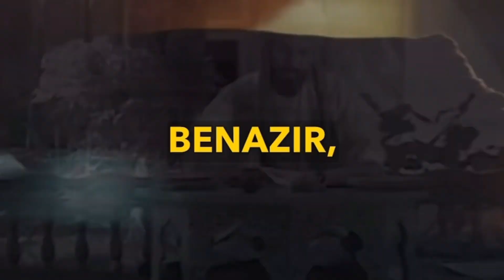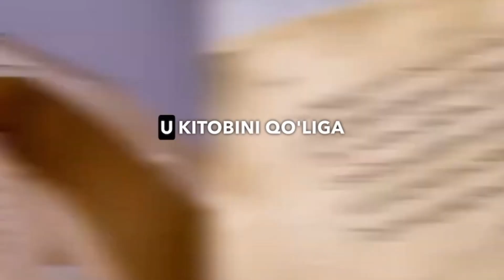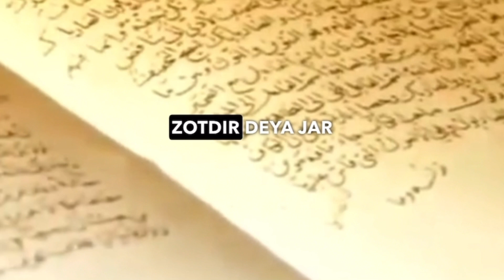ЯХЁ ИБН МАИН